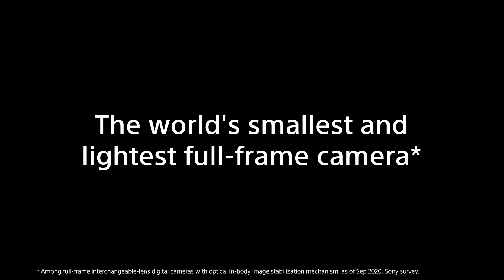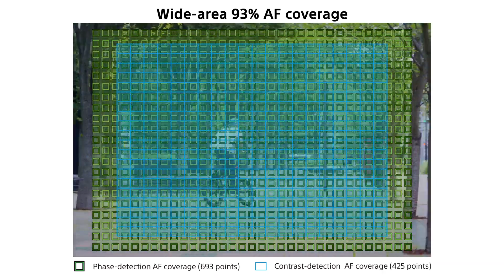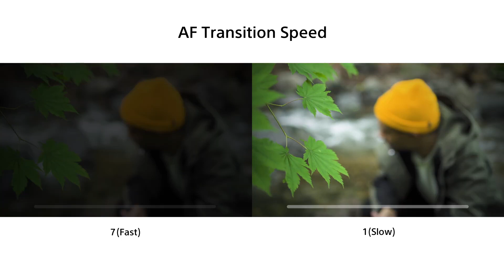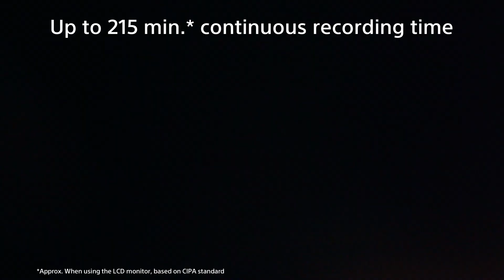Introducing Sony a7C | α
"Compact Size, Full-frame Power."

Alpha 7C achieves the world's smallest and lightest full-frame mirrorless camera(*1), while not sacrificing the performance of the camera. With greater compactness for mobility, full-frame quality is now available anywhere for both stills and movies.

Alpha 7C supports essential features for both stills and movies; 24.2 MP(*2) full-frame high resolution, Real-time Eye AF(*3) and Real-time Tracking for stills and movies, 5.0-step optical image stablisation(*4), 6K oversampled 4K(*5), Digital Audio Interface.

*1 Among full-frame interchangeable-lens digital cameras with optical in-body image stabilisation mechanism, as of Sep. 2020.  Sony survey.
*2 Approx. effective
*3 For animal, stills only
*4 Based on CIPA standard. Pitch/yaw shake only. With Planar T* FE 50mm F1.4 ZA lens mounted. Long exposure NR off.
*5 3840 × 2160

มั่นใจ!! กล้องและเลนส์ ทุกตัว ประกันศูนย์